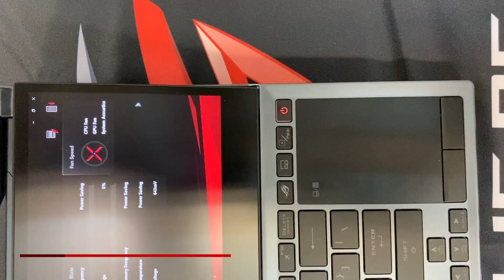A Quick Look at the ASUS ROG Zephyrus Duo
Ever seen a laptop with 2 monitors built in?